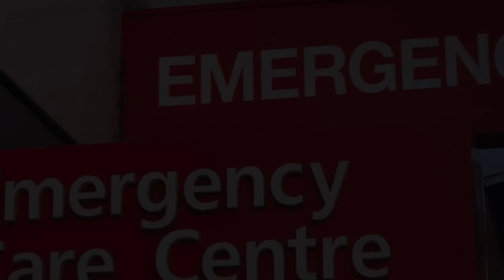Hospitals in Geiro, Tanzania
Must Watch…. Best Hospitals and Clinics in Geiro

List of Best Hospital and Clinics in Geiro:

Berega Mission Hospital
Hospital

Kituo cha watoto walemavu
Hospital

Magubike Health Centre
Hospital

GAIRO HEALTH CENTER
MAGOWEKO Road

Zahanati ya rubeho
Old gairo Road

Mlali hospital
Hospital

Zahanati Ya Kibaigwa
Medical clinic